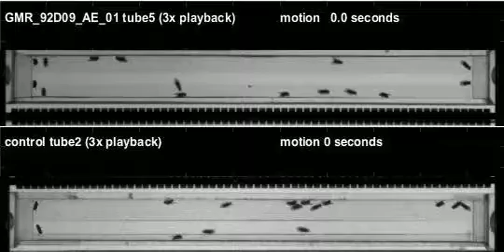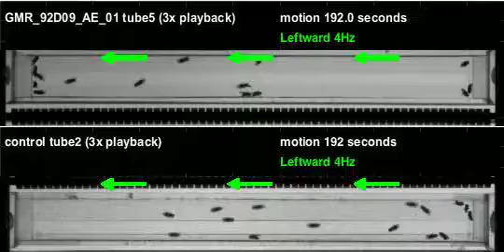GMR_92D09_AE_01_shi_Orion_20120309T102651 motion (seq3)